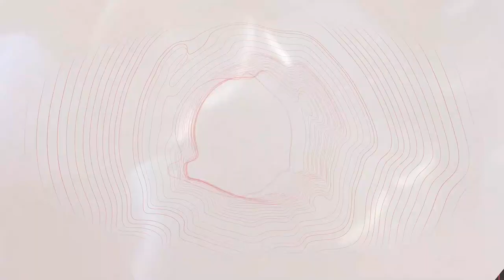Vittorio Bitteleri intervistato da Marco Maria Lorusso durante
«Il riconoscimento più gradito per il nostro lavoro lo riceviamo quando ci accorgiamo che i clienti sono i primi sostenitori del nostro prodotto.
Per esempio quando raccontano, a chi si affaccia per la prima volta nel mondo Cyber Guru, come in un anno abbiano notato un cambiamento significativo, reale nella postura digitale dei loro dipendenti».

– Vittorio Bitteleri, Country Manager Cyber Guru, intervistato da Marco Maria Lorusso durante